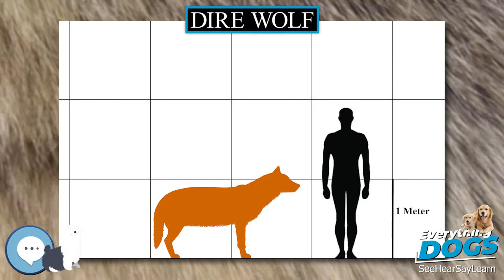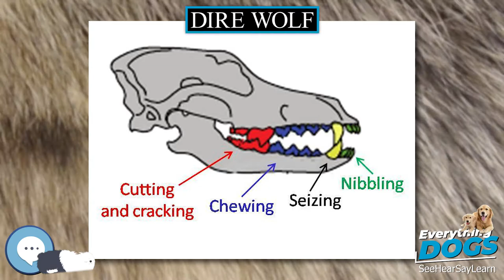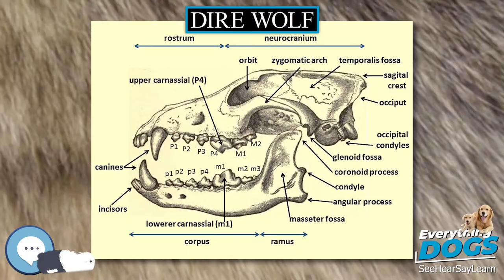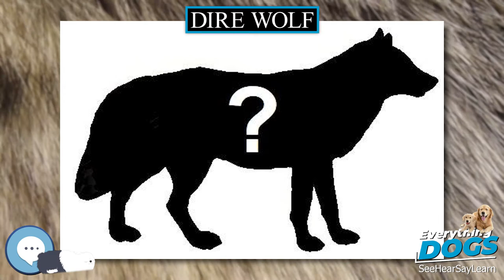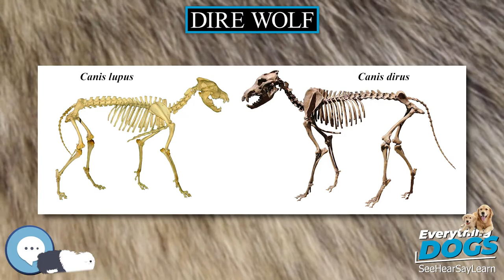Dire wolf 🐶🐾 Everything Dogs 🐾🐶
The dire wolf (Canis dirus, "fearsome dog") is an extinct species of the genus Canis. It is one of the most famous prehistoric carnivores in North America, along with its extinct competitor, the sabre-toothed cat Smilodon fatalis. The dire wolf lived in the Americas during the Late Pleistocene and Early Holocene epochs (125,000–9,500 years ago). The species was named in 1858, four years after the first specimen had been found. Two subspecies are recognized: Canis dirus guildayi and Canis dirus dirus. The dire wolf probably evolved from Armbruster's wolf (Canis armbrusteri) in North America. The largest collection of its fossils has been obtained from the Rancho La Brea Tar Pits in Los Angeles.

38 Extraordinary Tales of Love, Loyalty, and Life With Dogs
Every Dog: A Book of Over 450 Breeds
Outward Hound Interactive Puzzle Toy
Extreme Dog Toy - Toughest Natural Rubber, Black
Doggie Tail Interactive Dog Toys - wiggles